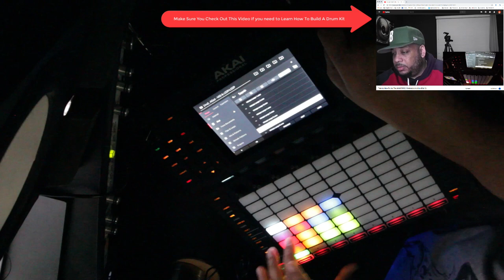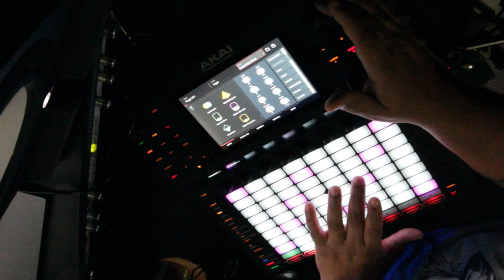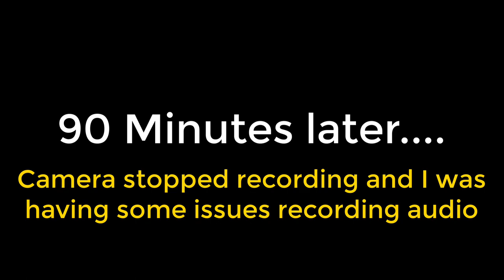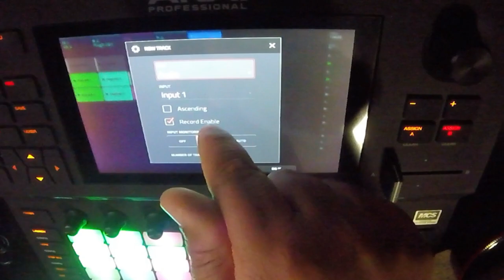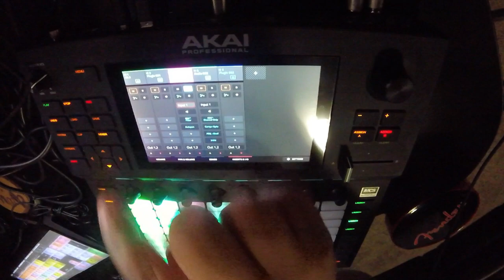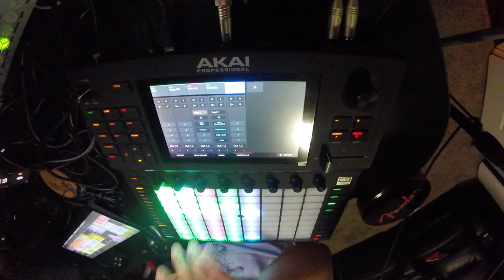Learning How To Use The AKAI FORCE 10 minutes at a time (the journey) Day 3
This time around we take the AkaiForce through a thoro workout.

 We will...
- Build a Drum Kit
- Create a Drum Sequence/Clip
- Create a Main Melody (via Hype Plug-In)
- Record Audio Loop (to be used as a sample)
- Record a Hook directly into the Akai Force
- lightly Mix the vocals
- Explain how clip launch works

Learn all this in less than 10 minutes...